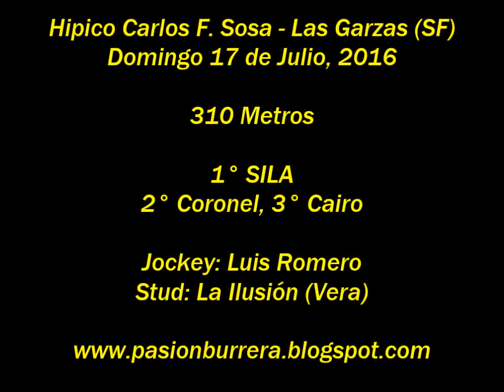Sila, Las Garzas (17-07-16)